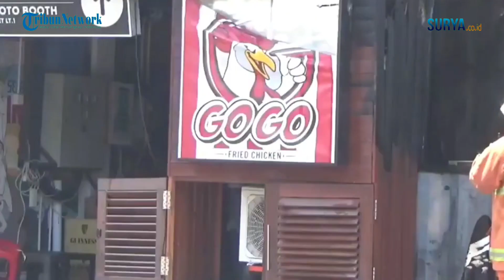Kebakaran Cafe di Wonokromo Karena Kebocoran Elpiji, Seorang Karyawan Sesak Nafas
video : netizen / zaq

TRIBUNJATIM.COM, SURABAYA-Satu orang karyawan mengalami sesak nafas akibat insiden kebakaran di sebuah cafe berlokasi di Jalan Adityawarman No 48, Darmo, Wonokromo, Surabaya, Kamis (9/9/2021) siang.

Informasinya, korban merupakan karyawan cafe, yang bernama Adi (37) warga Wonokromo, Surabaya.

Korban telah mendapat penanganan medis dari Tim Palang Merah Indonesia (PMI), yang tiba bersamaan dengan pihak pemadam kebakaran.